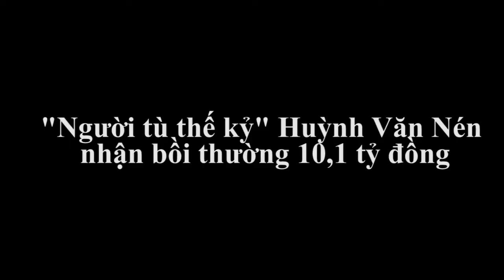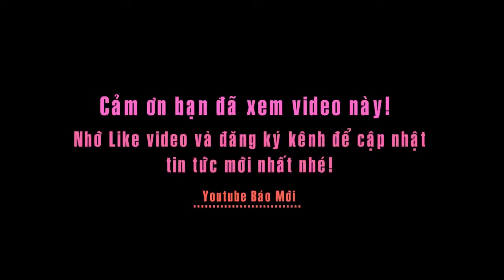Công lý cuối cùng cũng tới với Người tù thế kỷ Huỳnh Văn Nén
Tin báo mới hôm nay: TAND tỉnh Bình Thuận bồi thường 10,01 tỷ đồng cho người tù thế kỷ Huỳnh Văn Nén.
Mới đây TAND tỉnh Bình Thuận đã tổ chức họp báo thông tin về quá trình thương lượng bồi thường cho ông Huỳnh Văn Nén, người tù thế kỷ khi bị giam oan 15 năm.
Lần thương lượng thứ 7, TAND Bình Thuận tiếp nhận đề nghị gia đình ông Nén chấp nhận khoản bồi thường đúng 10 tỷ đồng, nên việc thương lượng bồi thường xem như thành công.

“Hai bên thống nhất kết quả thương lượng là 10,01 tỷ đồng. Kết quả trên chỉ có giá trị pháp lý khi được cơ quan có thẩm quyền thẩm định” - vị đại diện TAND Bình Thuận cho biết